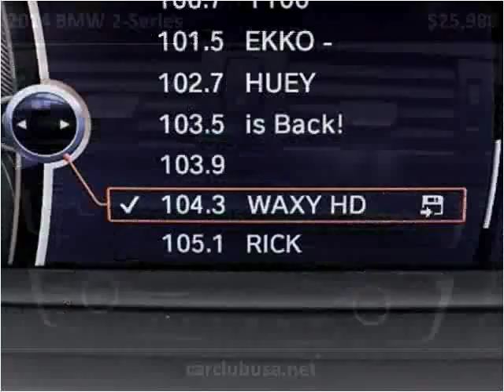2014 BMW 2-Series Used Cars Miami Gardens FL